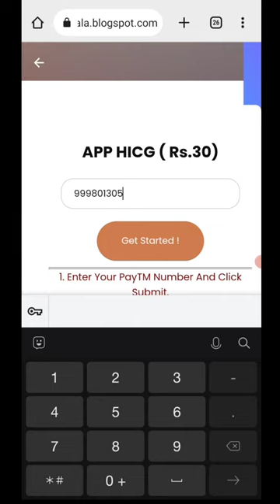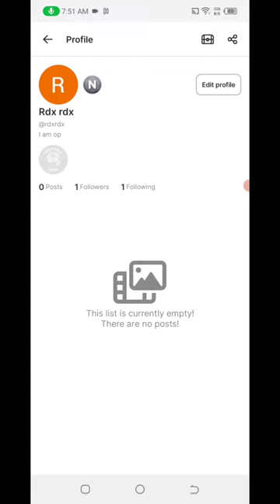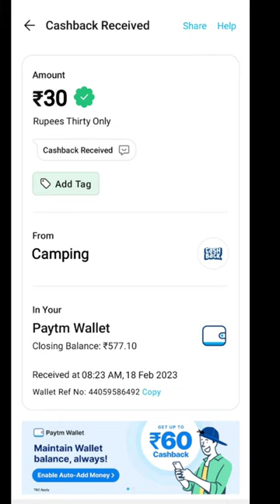Today New Campaign Loot Offer 30₹+40₹+50₹ Instant Paytm Cash || Tasks💰Campaign BUG|| New Paytm app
Code: rdxrdx

paytm cash instant payment
new campaign loot offer
today paytm loot trick
10rs instant paytm cash only
new apps 2022 today
2023 new eaning app today
paytm loot
tabahi loot
paytm loot script
google tricks
ghar baithe paise kaise kamaye
2023 best self earning app
big
instant paytm loot
39 paytm cash
campaign loot
tech sanjay
paytm cash new offer today
2023
paytm
hns official
paytm earning campaign 29 jan
lifafa loot
paytm loot today
dairy milk paytm loot
valentine paytm loot
paytm cashback
paytm offer
earning tips
tips to make money online
online earning tips bangla
top 10 ways to make money
earning tips for students
tips to make more money
money making techniques
money earning tips for studentsmoney earning ideas in telugu
campaign loot today's campaign loot today's
today paytm campaign loot today new earn money trick today new earn money trick
today paytm loot trick today new earn money trick
campaign loot free paytm cash today new earn money trick
campaign loot free paytm cash
unlimited paytm trick
todaynewloot
todaynewoffer
new campaign
new campaign offer bug trick
loot campaign
new loot emediasoft
loot earning
loot offer
today campaign loot paytm
10 rs paytm cashback instantly today
paytm cash campaign
new loot
paytm cash campaign today
earning app
paytm earning app today
armaan youtuber
cash